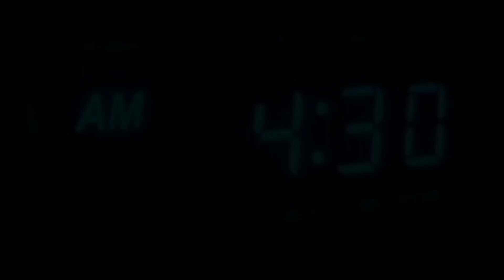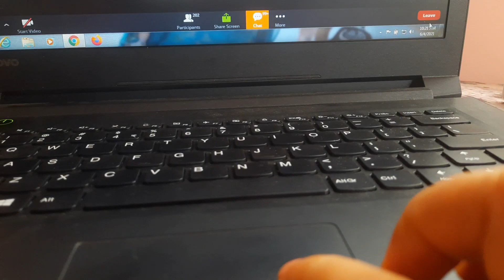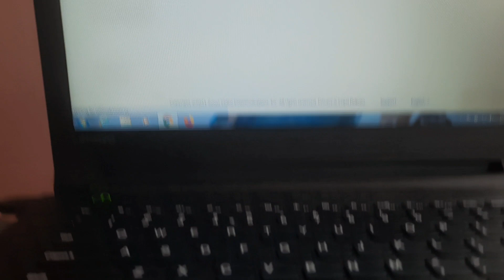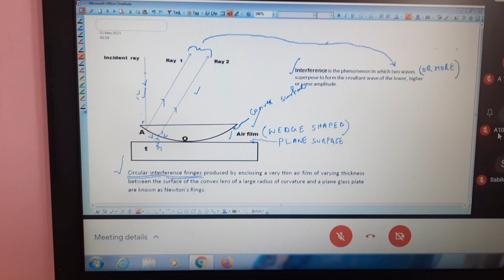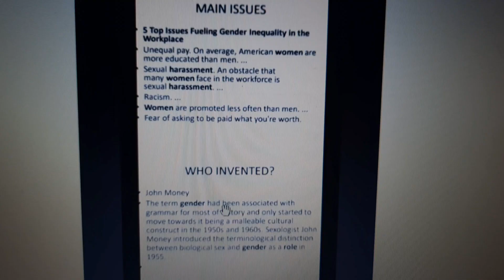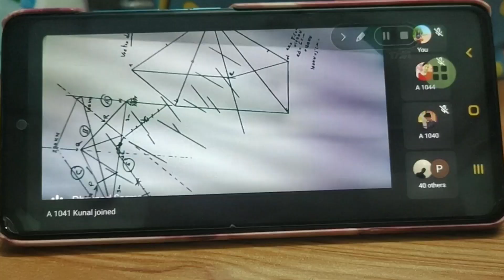A Day In The Life Of A Civil Engineering Student || During Pandemic || Vlog-5